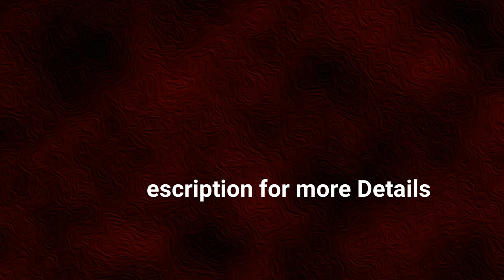Impon Jewelry Earring Collections || Five Metal Jhumkas At Best Price Online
Watch this video for Pure Gold Plated Guarantee Impon Earrings Collection at Best Price.

1. When entering your payment on the checkout page, click Redeem a coupon below your payment method
2. Enter your code
3. Click Apply